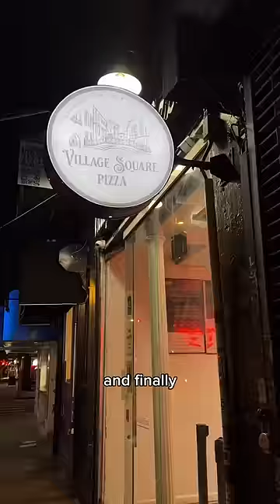Trying the most unique slices of pizza in NYC!